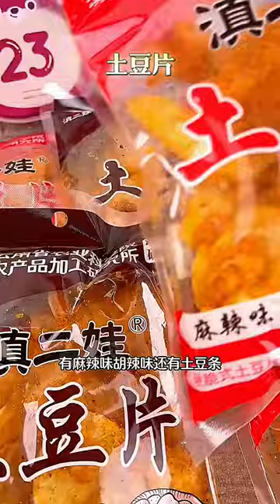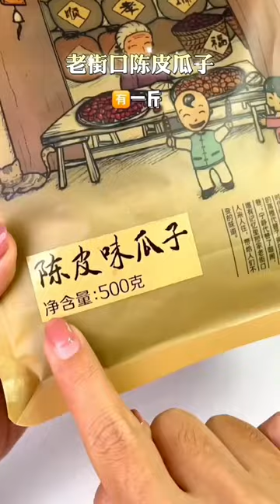Wallace beggar chicken is here # Purely Handmade Real Materials Healthy Food # food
Wallace beggar chicken is here # Purely Handmade Real Materials Healthy Food # Freshly Out of the Pot # Purely Handmade Real Materials Healthy Food
Indulge in the mesmerizing world of milk pumping ASMR! Experience ultimate relaxation as you listen to the soothing sounds of milk flowing in this satisfying video. Whether you're a milk enthusiast or simply seeking tranquility, this ASMR journey promises to leave you feeling fulfilled and content. Sit back, unwind, and let the calming waves of milk wash over you.

asmr,food,cake,vlog,chocolate,oh nino,ninos home,nino home,street food,how to make